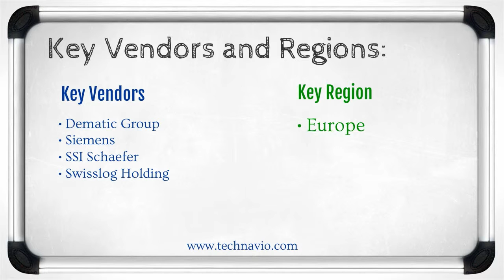Conveyor Systems Market in Europe 2015-2019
TechNavio's report, the Conveyor Systems Market in Europe 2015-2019, has been prepared based on an in-depth market analysis with inputs from industry experts. The report covers the entire European continent; it also covers the market landscape in Europe and its growth prospects in the coming years. It also includes a discussion of the key vendors operating in this market.